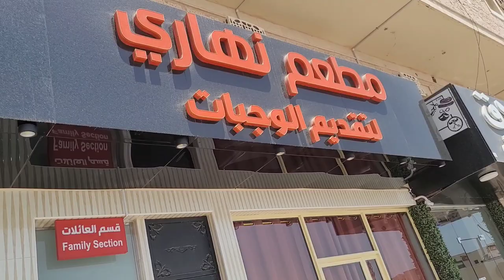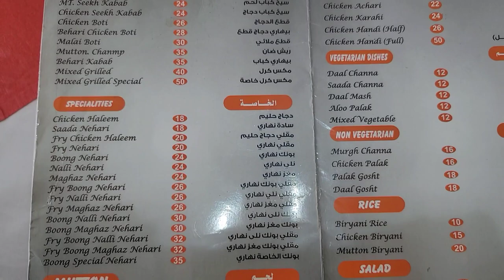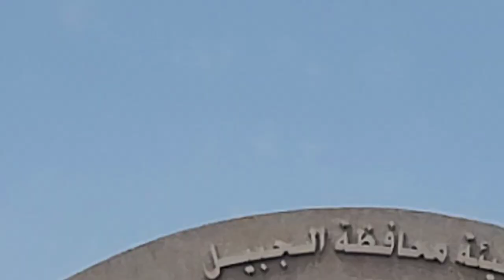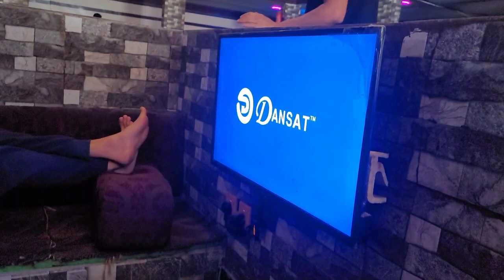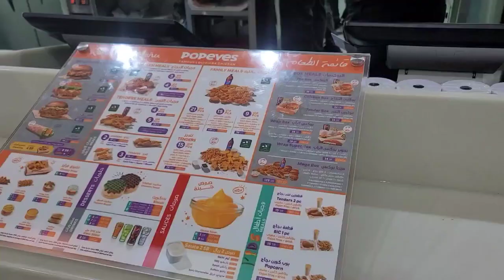foryou capcut saudiarabia vlog jubail blogger viral viralvideo travel pakistan food love